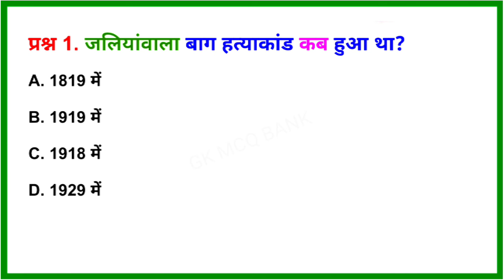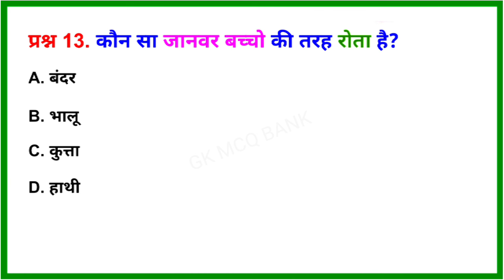GK Quiz-29 | Top 15 Questions | कौन सा जानवर बच्चे की तरह रोता है..?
Top 15 Questions | कौन सा जानवर बच्चे की तरह रोता है..?